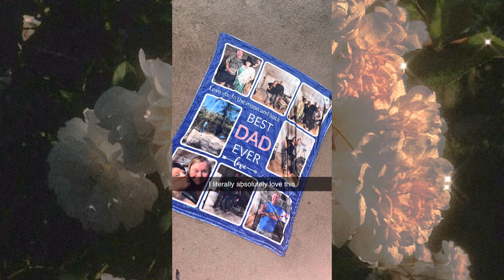🤞🏽🥹🙆🏻‍♂️HAPPY FATHERS DAY DAD!!!🙆🏻‍♂️🥹🤞🏽